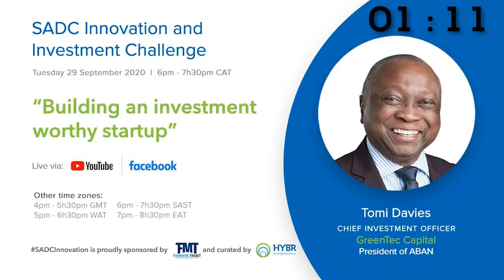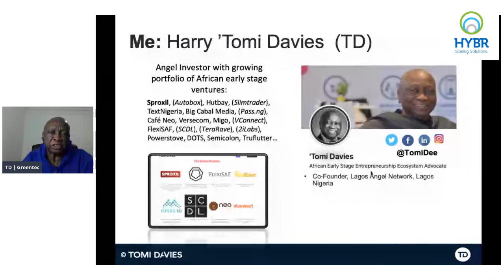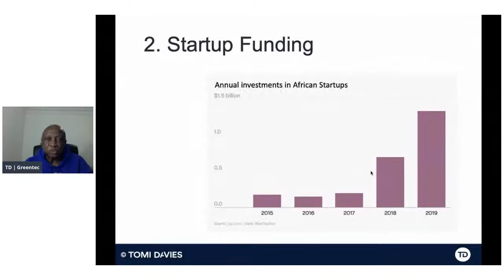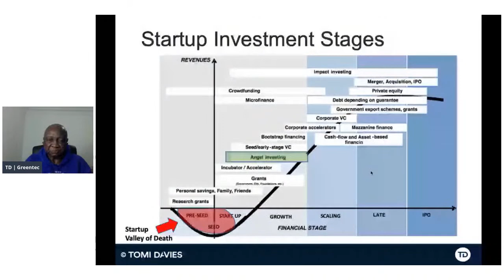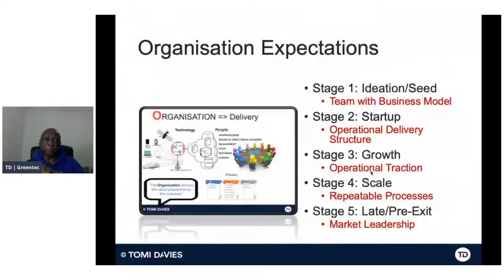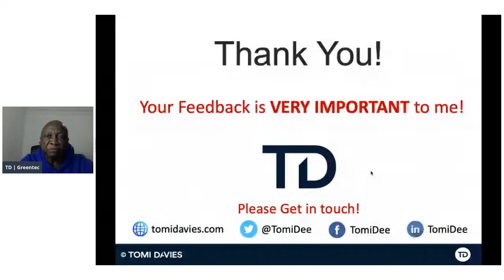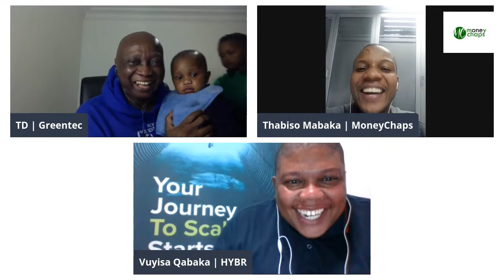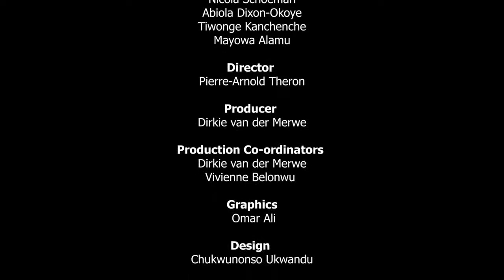SADC Innovation and Investment Challenge ft. Tomi Davies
Tomi Davies
Systems Analyst turned tech strategy advisor, public speaker, and angel investor, Harry Tomi Davies (TD) is collaborator-in-chief at TechnoVision, co-founder of the Lagos Angel Network (LAN) and President of the African Business Angel Network (ABAN).
Tomi has also just recently joined GreenTec Foundation Capital Partners as its Chief Investment Officer.
TD is an exceptional analyst, strong strategic planner, and pragmatic project manager who consistently delivers results while contributing to excellence. He has been regularly recognized for developing innovative cost-effective approaches that streamline commercial processes to enhance operational performance.

TD believes that Africa’s future is being built today in African cities by entrepreneurs with business ventures using innovation and technology to create social and economic value. As a Business Angel nurturing a growing portfolio of tech-enabled startups originating from Africa, his personal goal is to help “drive the development of Africa through entrepreneurship support organisations such as business angel groups and innovation hubs”.